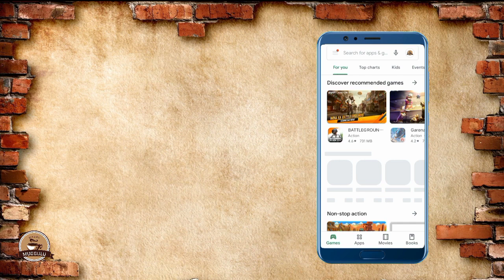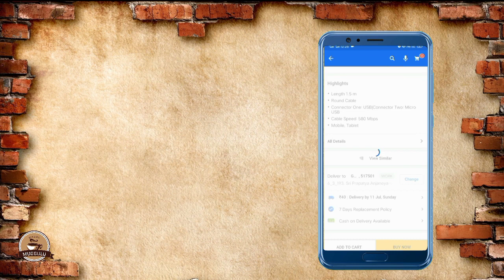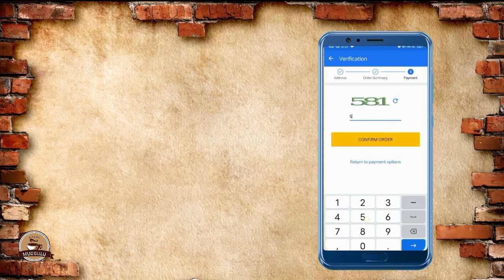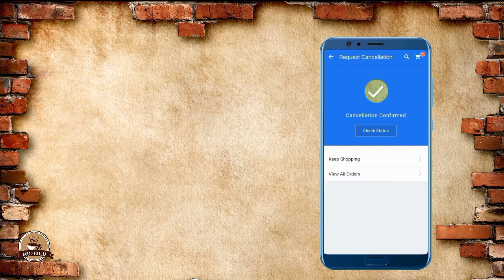How to order Fipkart | How to Cancelled Fipkart order | Telugu | Madhu muggulu